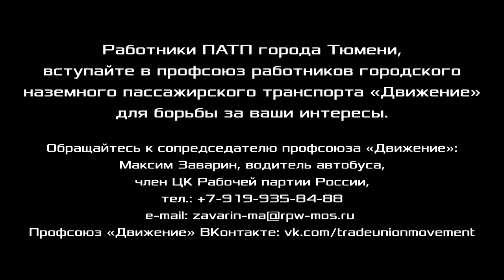Водители ПАТП Тюмени коллективно добились оплаты простоев на газовой заправке. М.Заварин 31.01.2021.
Водители ПАТП города Тюмени, коллективно обратившись в прокуратуру, добились оплаты простоев на газовой заправке. Максим Анатольевич Заварин, водитель автобуса, ПАТП №2 города Тюмени, сопредседатель профсоюза работников городского наземного пассажирского транспорта «Движение», член ЦК Рабочей партии России, г. Тюмень. 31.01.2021.